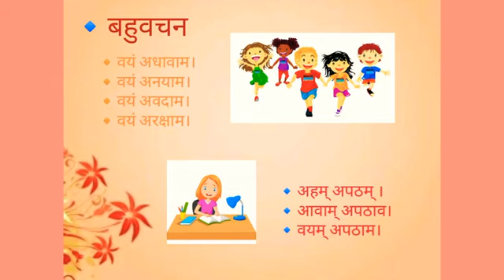कक्षा 7 - पाठ 9 : भाग 2